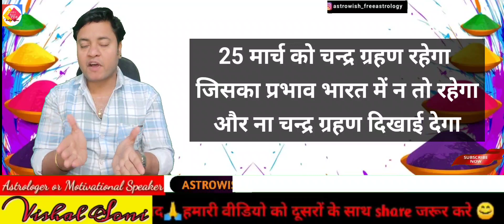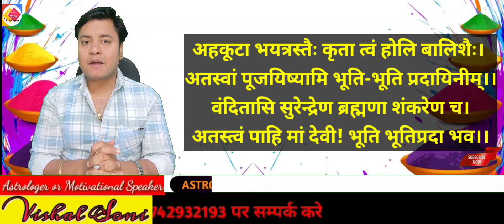30 साल बाद होली पर ग्रहों का अद्धभुत सयोंग जानिए 24 मार्च होलिका दहन का शुभ मुहूर्त|holi2024muhurut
namaskar dosto aaj ki is vidiyo me hum bat krenge 24 मार्च होली का शुभ मुहूर्त  konse upay krna apke liye sabse acche rahenge to dekhte rahiyega is video ko or bane rahiyega hamare sath.

आप फ्री कुण्डली का विश्लेषण चाहते है तो रविवार के दिन Appoinment लेकर सम्पर्क करियेगा जिससे आपको असुविधा नही हो।

MORE VIDEO LINKS PLEASE WATCH THISE.